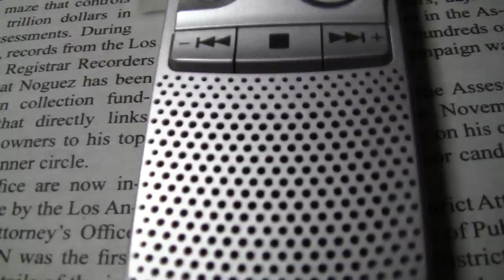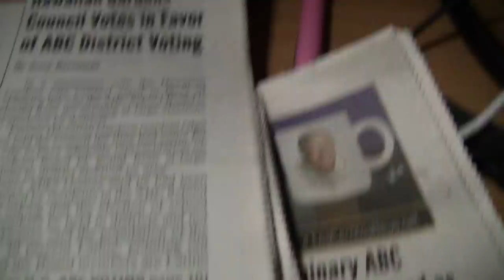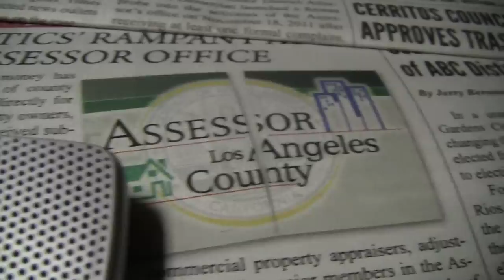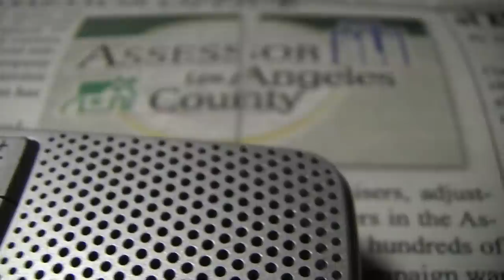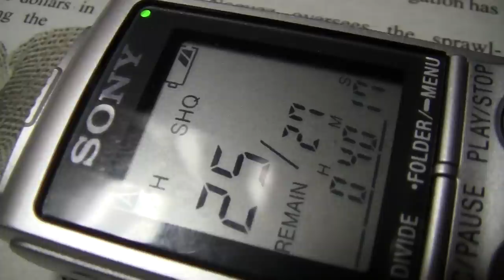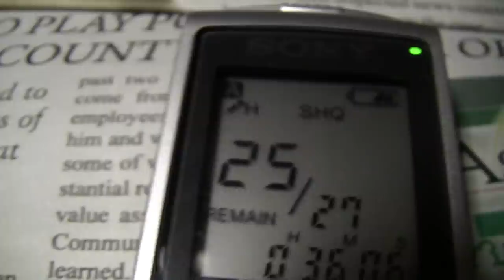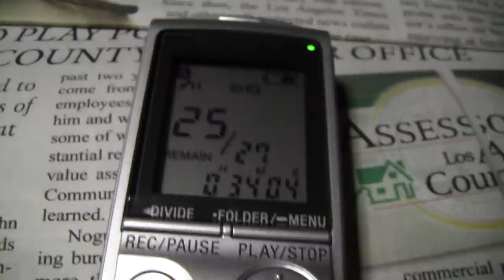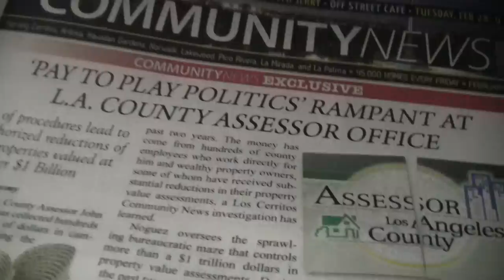Your City TV Santos Kreimann talks to employees inside Los Angeles County Assessor Office One of Two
Santos Kreimann, the man charged with temporarily overseeing the operation of the embroiled Los Angeles County Assessor's Office lashed out at members of the media and Los Cerritos Community Newspaper specifically during a meeting held with the employees last week. Kreimann now oversees the day to day operations of the complex organization that has been the center of a massive criminal probe. One former property appraiser has been arrested.    LCCN was provided a audio copy of Kreimann's address from at least two employees who attended the meeting that was held at one of the Assessors satellite office locations. More than 100 employees attended the gathering. 0

Property of Los Cerritos Community Newspaper/Hews Media Group. Copyright.  Please provide proper attribution when posting on your website or blog.

HERE IS THE AUDIO AND WHAT WAS SAID:

"Good morning. I wanted to come out and uh to make sure that you all, uh I wanted to introduce myself to all the staff. I know that the last week or so for me at least has been a whirlwind of activity.